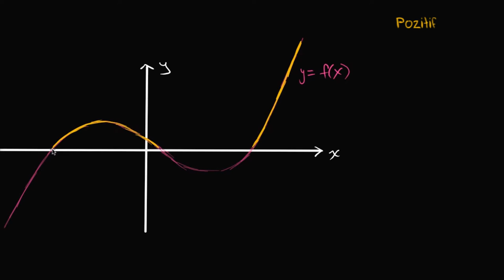Artan, Azalan, Pozitif ve Negatif Aralıklar (Cebir / Fonksiyonlar)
Introduction to increasing, decreasing, positive or negative intervals